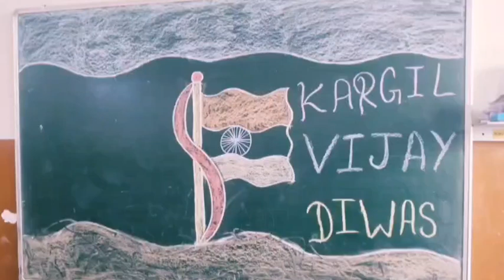Kargil Vijay Diwas🙏 26 July#jaihind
Kargil Vijay Diwas🙏 26 July